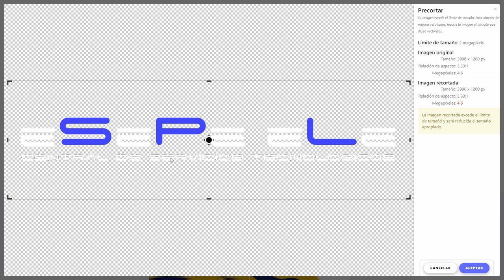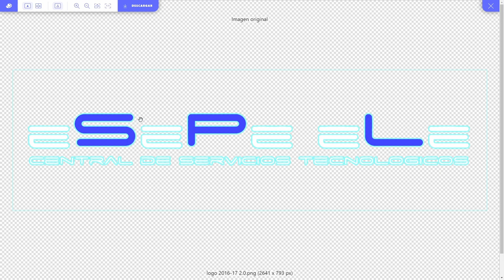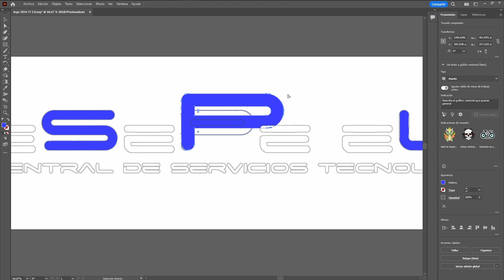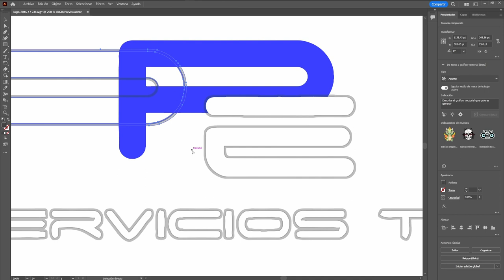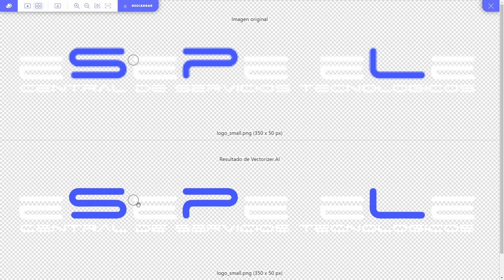🚀 DESCUBRE Vectorizer.AI: La Solución para Vectorizar Logotipos de Forma Sencilla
👋 Descubre Vectorizar.AI, la herramienta gratuita que simplifica la vectorización de logos. 🚀 Aprende a usarla y amplía imágenes sin perder calidad. 🛎️ ¡Gracias por tu apoyo! 👋💻